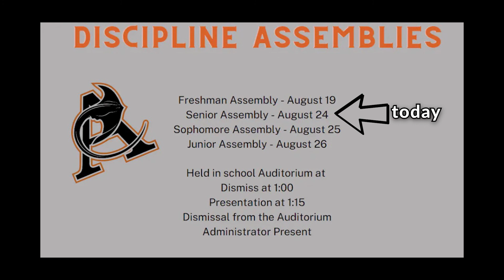The Morning Rays - Wednesday, August 24th, 2022